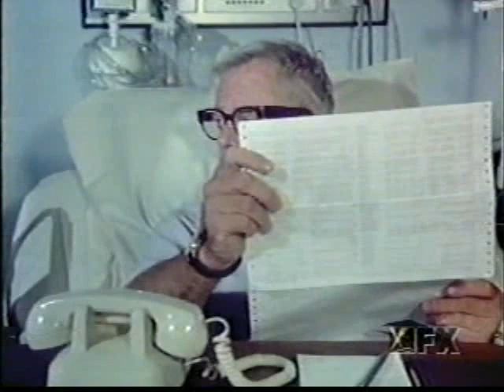Trapper John MD You Pays Your Money 5